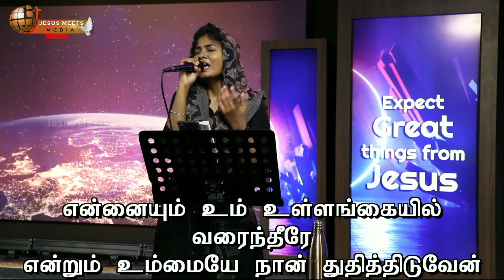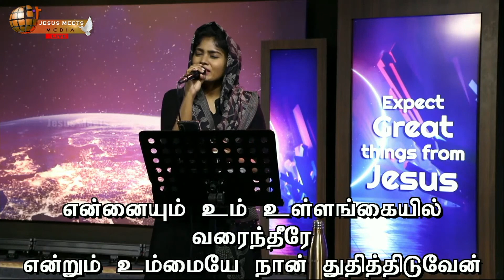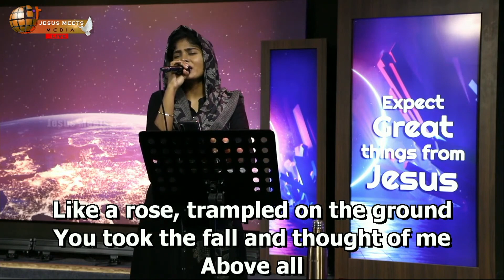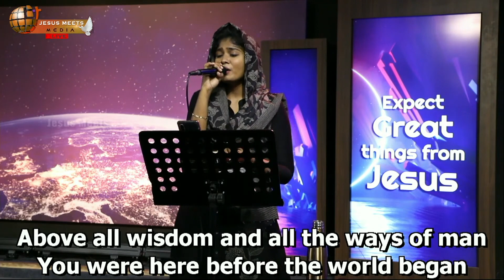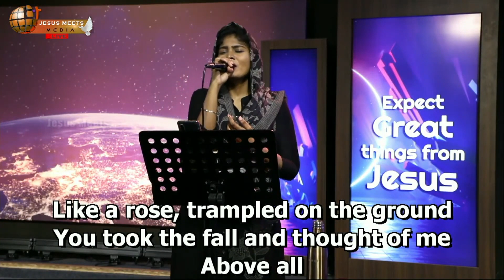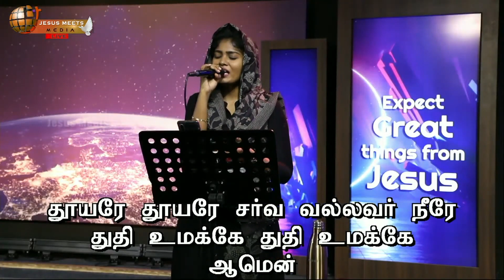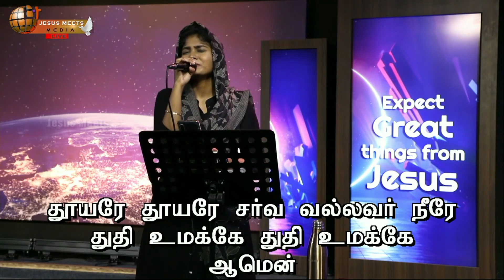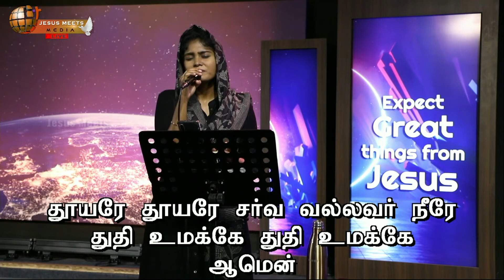Early Morning Worship | அதிகாலை ஆராதனை | Trinita Robinson |JESUS MEETS